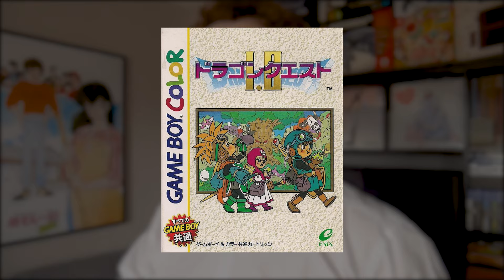Mini Review : Dragon Quest sur GameBoy Color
Cette semaine au programme,

Vous pouvez faire partie du Club Ozaki en devant vous aussi sponsors en cliquant sur ce lien